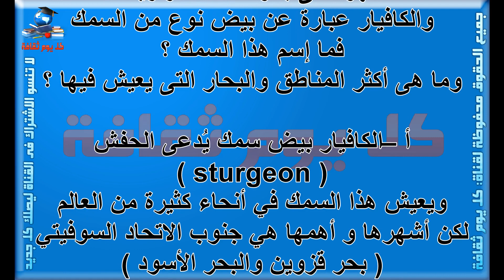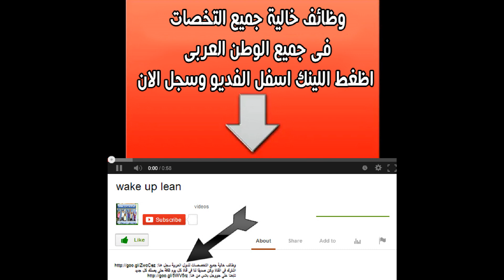الكافيار أغلى أنواع الطعام ما هو الكافيار ؟ هل تعلم